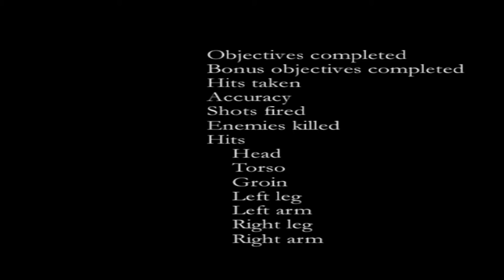Let's Play Medal of Honor: Rising Sun | Fall of the Philippines | Co-op | Campaign Part 3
The T & P Gamer Brothers play on with Medal of Honor Rising Sun. This time we're on foot